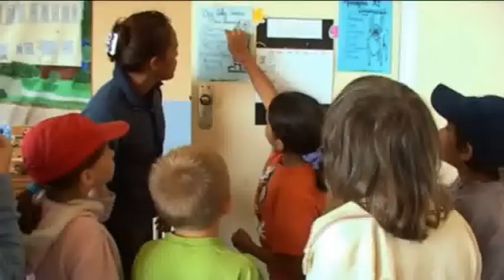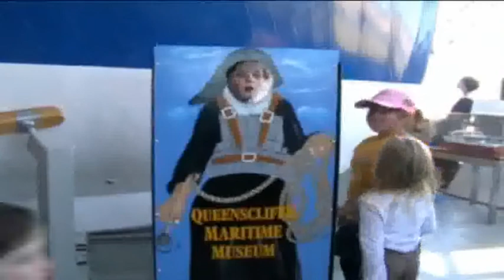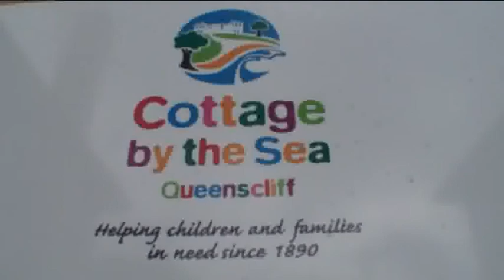Cottage By The Sea Children's Charity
Cathy Freeman Patron of Cottage By The Sea  a Government approved Charity that helps children and family in need with respite care. Cottage objective is to assist families that have difficulties or crisis re group by giving the children a holiday of a life time in a unique beachside facility where they enjoy excursions activities and make new friends helping re set the compass by showing them how much fun life can be. The Cottage has been operating for over 100 years, it receives no government funding and relies on donations and the goodwill of the Australian community to provide these services to over 900 children each year. Camps for fire victim families in Victoria are alredy locked in along with many other needy groups this year.  We welcome your contact and support.